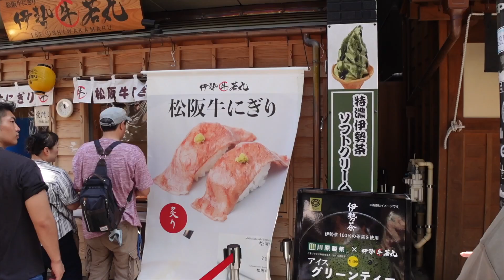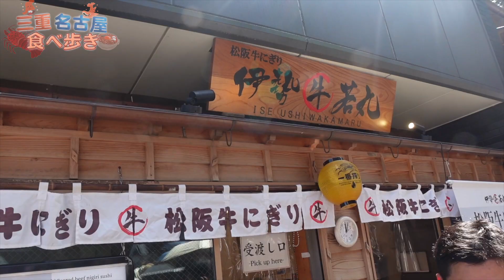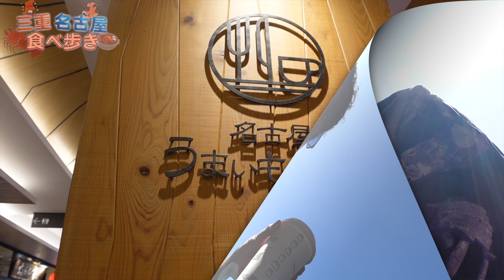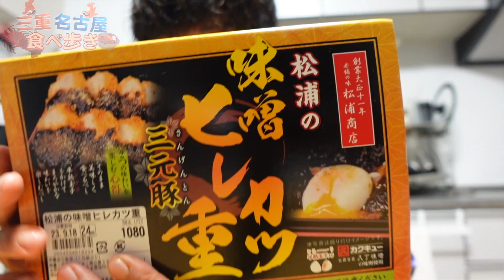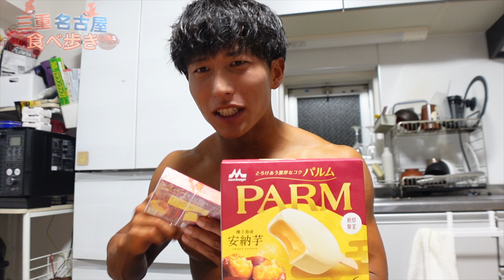【大爆食チート】7ヶ月の減量後なら胃袋無限説！！in 伊勢・名古屋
最終戦「日本クラシックフィジーク選手権」で涙を流さず済んだので、最高の観光ができました！！
ご当地のものたくさん食べられて楽しかった！！
これからたくさん食べて、ハイボリュームトレーニングして、来年に向けて第成長します！！

beLEGEND
初めてご購入の方は、こちらから新規登録頂くと500円相当のポイントが貰えます！

パーソナル、オンラインコーニングはこちら

iHerbコード : FVW898

【BGM】
フリーBGM・音楽素材